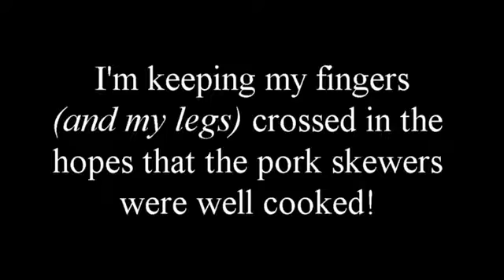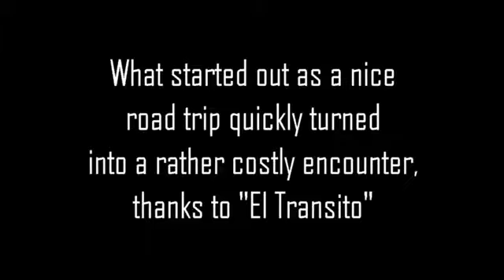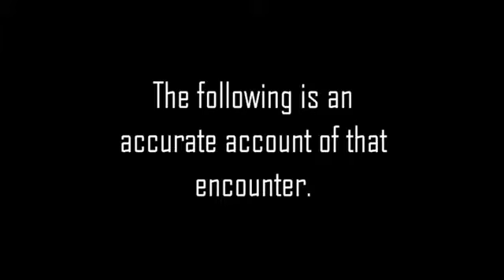Chapter 094: Road Trip - Playa Jacó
Playa Jacó is only a 4-hour drive from our home town of Playa Hermosa.  But today, I took, what I thought was a shortcut, to make the trip. We took the Tambor Ferry across the Gulf of Nicoya to Puntarenas. Not a good idea.  Not only did this shortcut take three hours longer, but it cost me $28 in fees. Lesson learned!

In addition, on this adventure I have the not so unique experience of being shaken down for a bribe by a Costa Rican Traffic Cop.